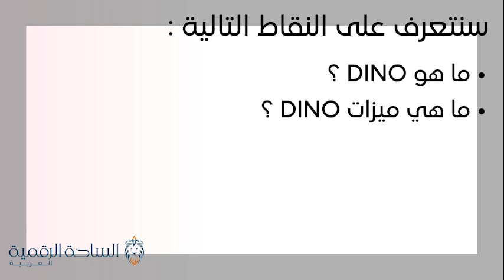Dino / Dino العملة الرقمية